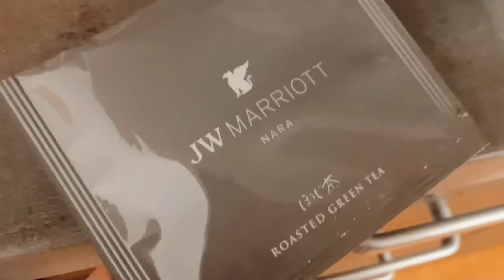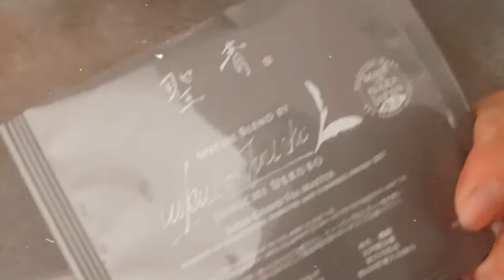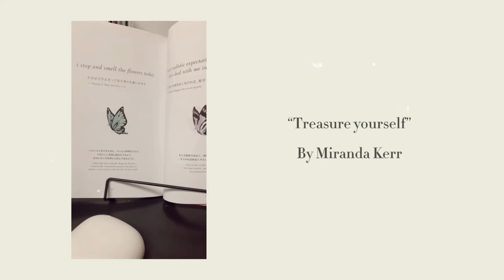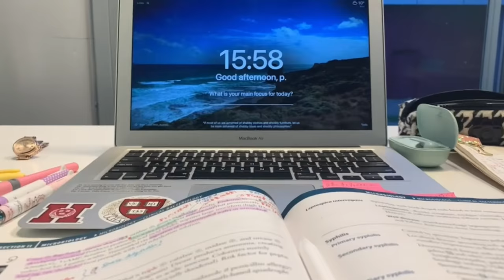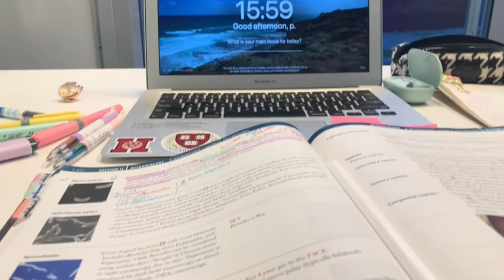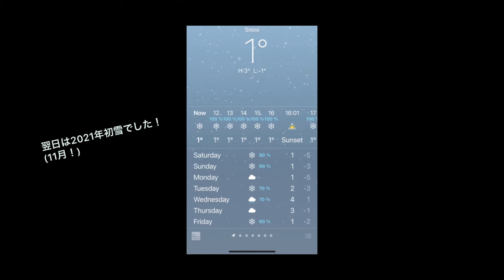[Vlog] 毎日15時間以上勉強している、海外の医学部6年生💉勉強ルーティンはこんな感じ👩‍⚕️🩺 早朝のオンラインミーティング。スタバとか大学の図書館…メンタルヘルスケア🌿…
🌿海大医学部を選んだ理由　＆　幼少期から今までの勉強履歴　はこちら↓

医師国家試験は年中あるので、6年生のとある数日を撮ってみました。
代わり映えのない、日々勉強、食べる、寝るのつまらない地味な日常ですが
疲れのケアなど毎日ルーティンとして取り入れないと体も心も持たないです。

ぜひ参考になると嬉しいです😊
お勉強頑張りましょう💪

Tanp